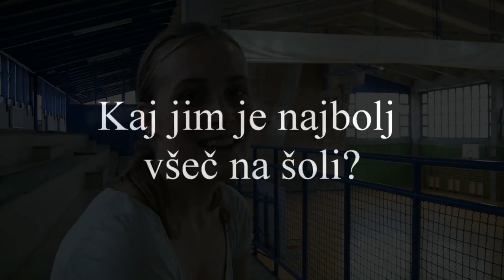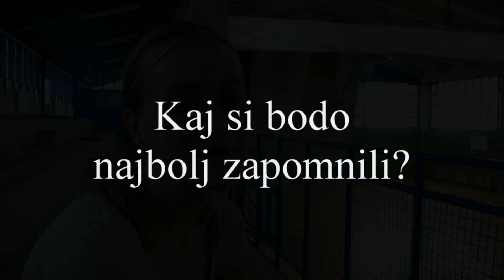Maturanti o Škofijski klasični gimnaziji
Razmišljanje maturantov 2013/14  o Škofijski klasični gimnaziji
kamera in montaža: Marko Weilguny